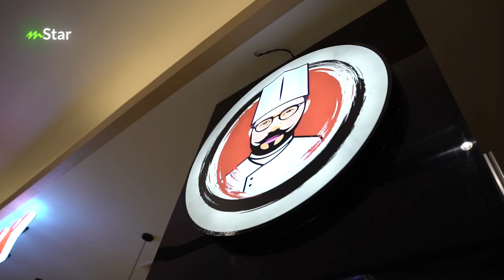Pucat muka Wak Doyok disuruh gulung sushi, takut jadi macam tempe!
Wow kalini Wak Doyok berniaga sushi! katanya harga sushi pun harga marhaen tau!